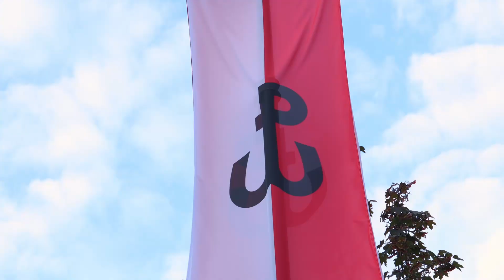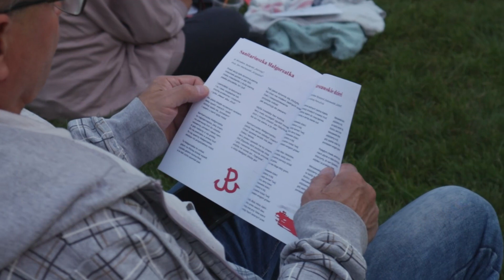1 sierpnia - obchody 78. rocznicy wybuchu Powstania Warszawskiego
Tego dnia otwocczanie, przedstawiciele władz Miasta Otwocka i Powiatu Otwockiego, licznie zgromadzili się na Skwerze Szarych Szeregów, aby oddać hołd bohaterom. W uroczystości upamiętniającej bohaterską walkę powstańców uczestniczyli także: członkowie Światowego Związku Żołnierzy Armii Krajowej Koła nr 4 „Fromczyn” w Otwocku, przedstawiciele Związku Kombatantów RP i byłych Więźniów Politycznych, Hufiec ZHP Otwock, pododdziały strzelców ZS „Strzelec” JS 1548 im. Żołnierzy Armii Krajowej IV Rejon „Fromczyn”, uczniowie klas mundurowych Zespół Szkół Ekonomiczno-Gastronomicznych w Otwocku, poczty sztandarowe, służby mundurowe, Bractwo Strzelców Kurkowych „Lechity” im. Marszałka Józefa Piłsudskiego, Komenda Powiatowa Policji w Otwocku, Komenda Powiatowa Państwowej Straży Pożarnej w Otwocku, członkowie Klubu Motocyklowego Zryw MC Poland, przedstawiciele organizacji i stowarzyszeń oraz otwockich szkół i przedszkoli.

O godz. 17:00 rozległ się sygnał Warsaw Calling oraz dźwięk syren, któremu towarzyszyły sygnały dźwiękowe wozów strażackich, motocykli z Klubu Zryw MC Poland oraz efekty specjalne w postaci rac odpalonych przez kibiców Legii Warszawa. Minutą ciszy i skupienia uczczono pamięć bohaterów oraz rocznicę wybuchu. W hołdzie poległym Powstańcom odśpiewano hymn Polski i zapalono znicz.

Wyjatkowym momentem uroczystości była część artystyczna, podczas której dzieci z Przedszkole nr 18 im. Kubusia Puchatka w Otwocku śpiewały powstańcze piosenki, a następnie wystąpił wokalista Grzegorz Wilk, przedstawiający twórczość Krzysztofa Kamila Baczyńskiego.

Ostatnim punktem programu na Skwerze Szarych Szeregów była transmisja filmu "Podczas wojny byliśmy dziećmi. Wspomnienia otwockiej konspiracji." - wzruszającej relacji mieszkańców Otwocka, którzy działali w ruchach konspiracyjnych podczas niemieckiej okupacji.
Następnie, na zakończenie całego dnia, spotkaliśmy się na Scenę Centrum na wspólne śpiewanie piosenek powstańczych z zespołem "Kompania Muzyczna 44", który przepięknie wykonał takie utwory, jak "Pałacyk Michla", "Warszawskie dzieci" czy "Warszawianki".